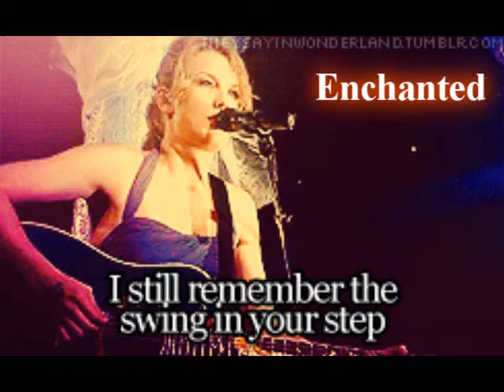Enchanted Season 3 Part 9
A few weeks passed and Joe began to think it was time to move on. He obviously didn't mean anything to Taylor, or so he thought. He had heard she was settled into her new school just fine so he didn't understand why she hadn't called yet. He made his way to class as he saw Nick and Selena making out, like always. He made a disgusted look, going into class and sitting down.

Demi walked in, being her peppy self. "Joseph." She greeted with a smile.

"Demi.." He faked a smile before rolling his eyes.

"You're such a downer.. You know, if it's about the whole Taylor thing, I didn't think she was a good match for you." Demi says.

"Like you would know." He rolls his eyes.

"Her and that other Taylor kid are still together, I heard. Well at least I think so."

"What's that suppose to mean?"

"I don't know. Last I heard they were always fighting. I wouldn't be surprised if they weren't together anymore."

The teacher enters the room, "Alright class, take your seats."

Demi shrugs before she goes to her seat behind Joe, leaving him in deep thought for that class.

Afterwards he see's Nick and Selena at the lockers as he runs over, "Guys, I need you to cover for me!"

"Cover you for what?" Nick asks.

Joe huffs out of breath, "Demi gave me Taylor's address." He huffed, "I have to go see her."

"No way! We're not getting involved!" Selena snaps.

"Ugh, Sel. Please!" Joe begged.

Nick saw Miley and Evan pass by, hoping Selena didn't notice, "I think we should do it.. I mean you were the one who said chase after the one you love right?"

"No, but.. I mean, you are.. But I didn't say it!"

"Well then it's settled! I'll go visit Taylor and you guys cover for me!"